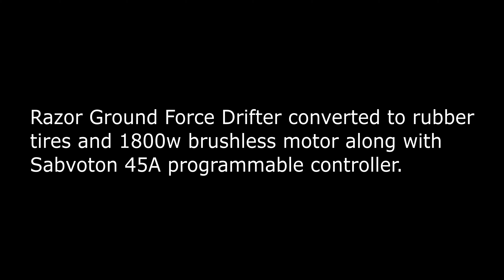48V 1800W 34MPH Razor Ground Force Drifter!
48V 14Ah Lithium battery pack along with Sabvoton programmable 45A Sine wave controller. Also converted to rubber tires and it is much smoother ride then the original hard tires.  Its is fast, can do 30-35mph But one day I will test with the phone GPS to find out exactly what the maximum speed with this new setup. Verified with phone GPS 34MPH.